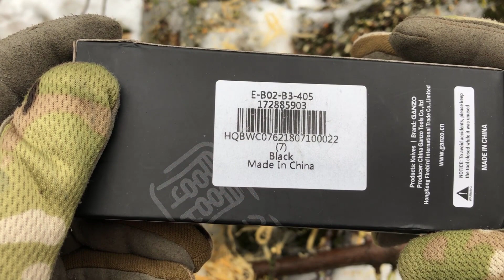Ganzo G7452 BK-WS